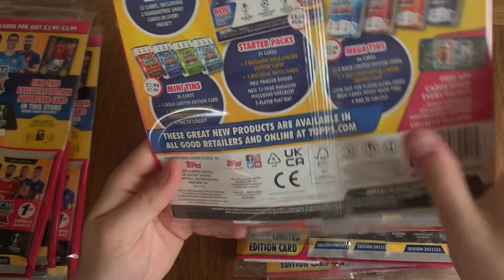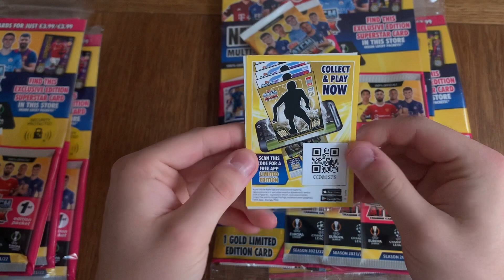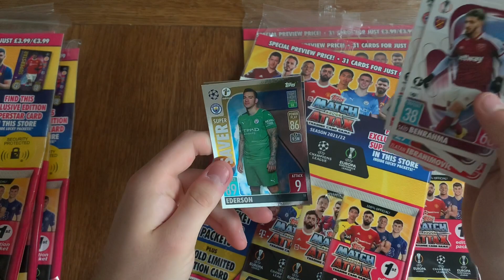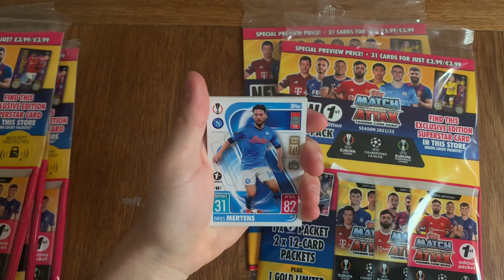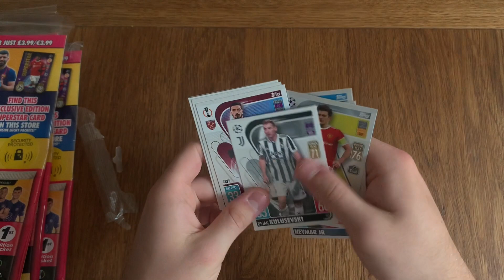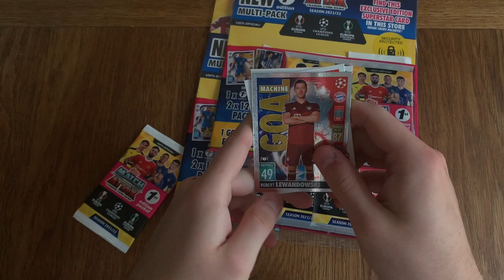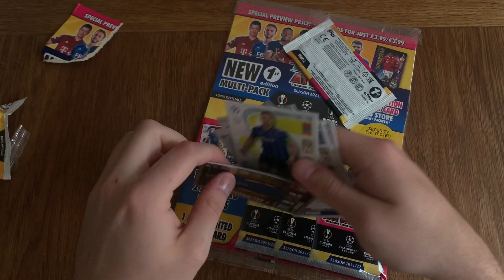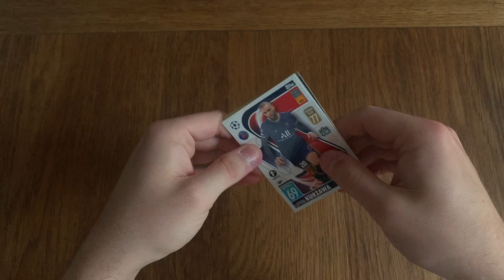8 x First Edition Multipacks Opened - Match Attax 2021/22 UEA Champions League